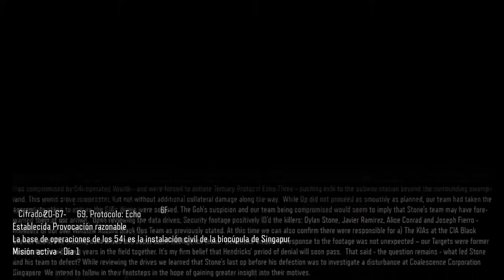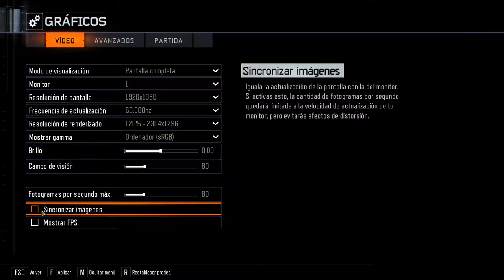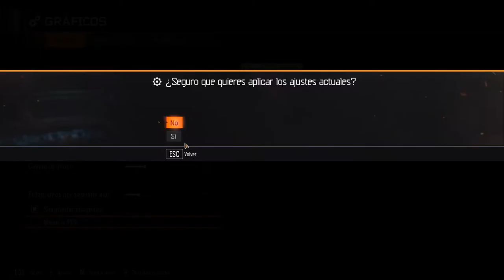Call Of Duty BO3 - #4